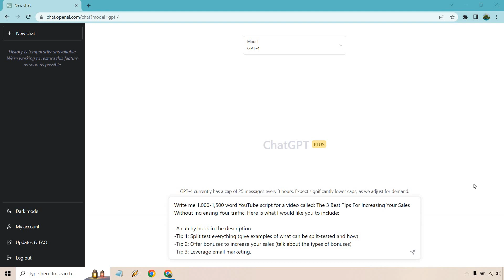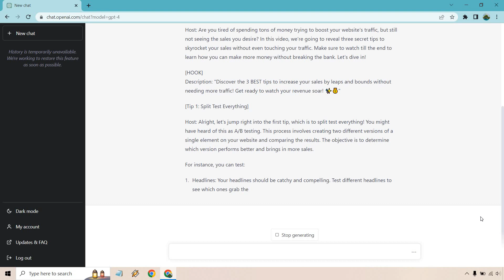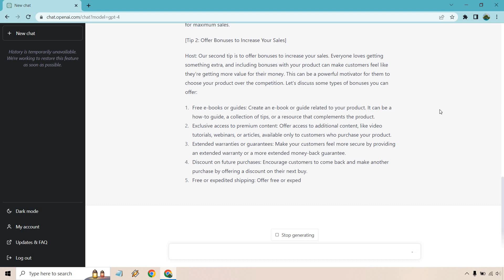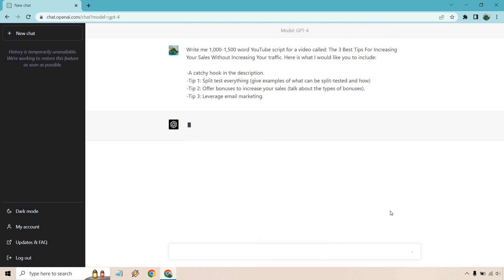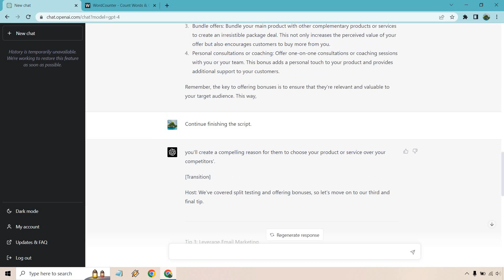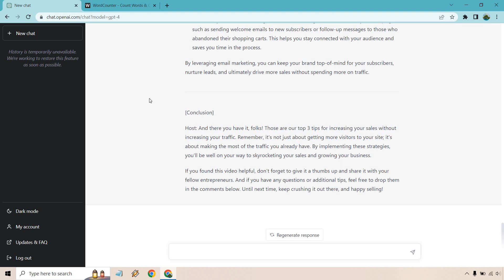ChatGPT 4 YouTube Script (ChatGPT 4 Example Script)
ChatGPT 4 YouTube Script Video

Let's create a ChatGPT 4 YouTube script, shall we? In this video, you're going to get a great ChatGPT 4 example of what you can produce with pretty much 2 prompts. I ended up with ~1,000 word YouTube script, and you'll have to check out the video to see the quality. Aside from having to regenerate the results, it was a pretty good process.